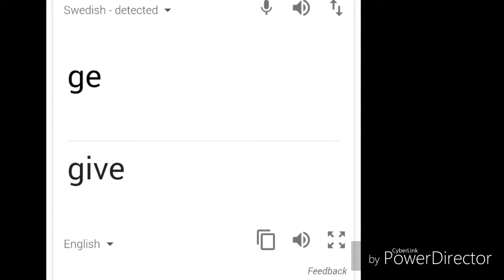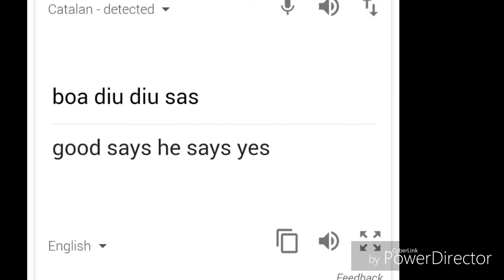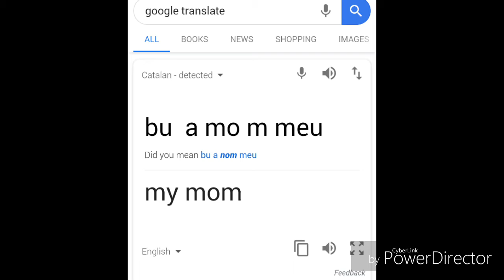Putting Random things into Google Translate pt.2